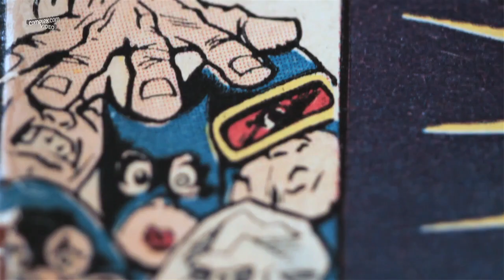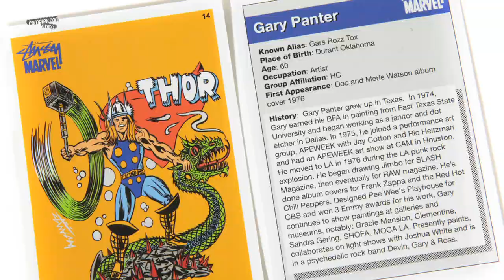Inside the Stüssy x Marvel Collaboration with John K and Gary Panter (2011)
In Stussy, we see that John Kricfalusi and Gary Panter drawing MARVEL characters and Jack Kirby.